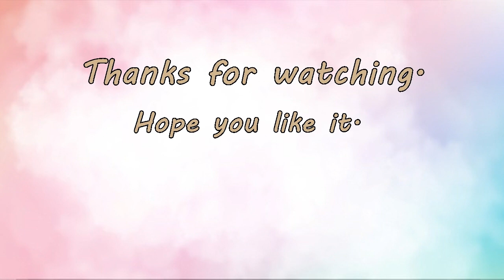วาดรูปท่านสุนทรภู่ วาดสุนทรภู่ง่ายมากๆ กวีเอกของโลก วันสุนทรภู่ 26 มิถุนายน 2566